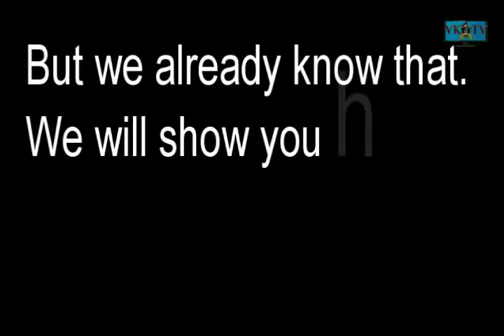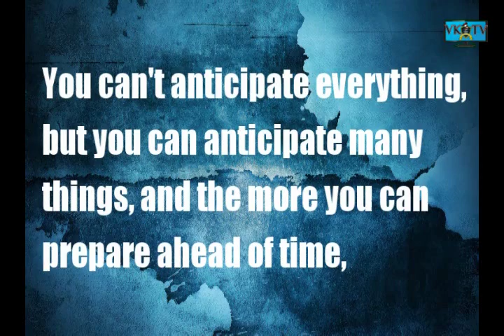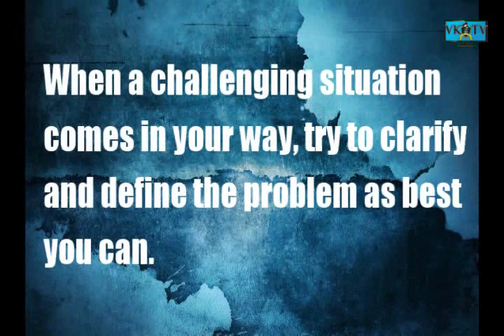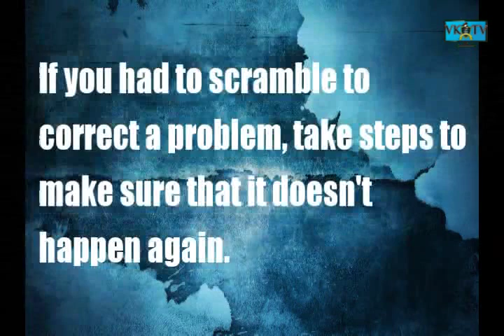VOW on Resourcefulness by the Football Varsity Batch 2014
Cast:
Miko Aquino, Denzell Caunca, Enzo Lira, Kyle Erodias, and Sir Gregg Atijon.